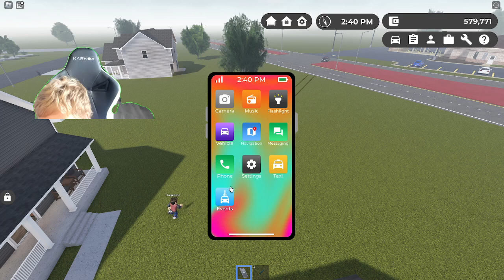BARN FIND RP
BARN FIND WITH KESHI “50 Likes and we will sell the car.”